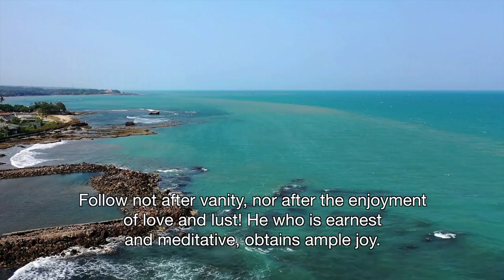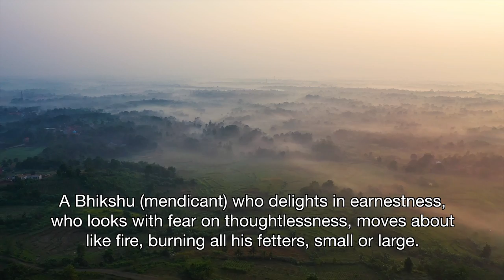Meditation on Inspirational Buddha Quotes - Dhammapada: The Buddha’s Path of Wisdom | Chapter 2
Chapter 2. On Earnestness: Let go of all worries, relieve emotional pains, uplift your soul, gain positive energy and open up to inner peace by listening and reflecting upon inspirational Buddha quotes, at the same time relax yourself with a clam and peaceful piano music and beautiful views of drone footages.

Start to illuminating your life with the Blessed One’s teachings, Enjoy it!

THE DHAMMAPADA: A Collection of Verses Being One of the Canonical Books of the Buddhists, Translated from Pali by F. Max Muller

The Dhammapada is a Buddhist scripture, containing 423 verses in 26 chapters. According to tradition, these are verses spoken by the Buddha on various occasions, most of which deal with ethics. It is considered one of the most important pieces of Theravada literature. Despite this, the Dhammapada is read by many Mahayana Buddhists and remains a very popular text across all schools of Buddhism. - Excerpted from Wikipedia

Thumbnail Photo by Simon Rae on Unsplash